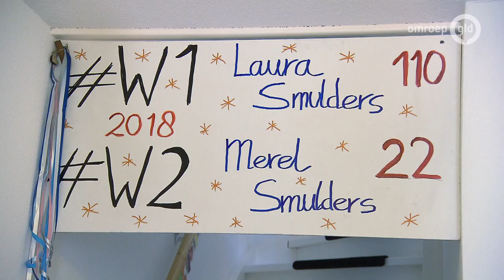BMX zusjes na winst Bakoe eerst even langs bij oma in Wijchen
WIJCHEN - Het was een weekend waar de zusjes Laura en Merel Smulders uit Horssen tot dan toe alleen van konden dromen. Het podium kleurde afgelopen zaterdag oranje, op het WK BMX in Bakoe, Azerbeidzjan. De zusjes stonden fier naast elkaar. Laura op 1 en Merel op 2.